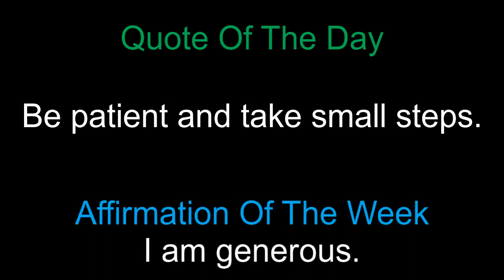Day 315.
Day 315.Day